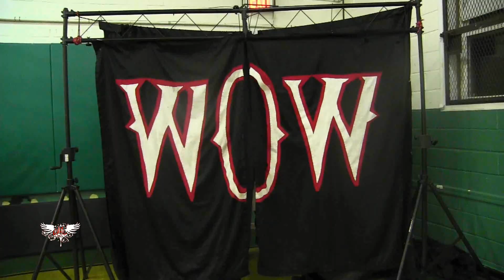TJ Marconi & The Rise v Darius Carter, Joe Ocasio, & Dexter Obsidian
This FREE MATCH is taken from Warriors of Wrestling presents "Payback" back on 8/26/23 from Breezy Point, NY...Former W.O.W champion "Public Enemy #1" TJ Marconi & The Rise take on W.O.W champion "The All Father" Darius Carter, Dexter Obsidian, & "The Long Island Landmine" Joe Ocasio...